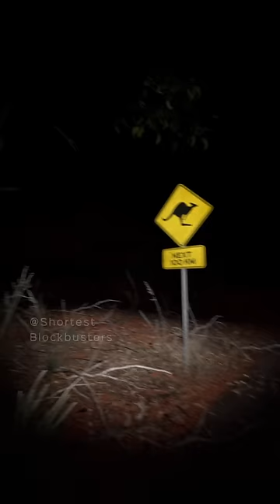Scary Monsters | Shortest Blockbusters' Compilation 2020-2021